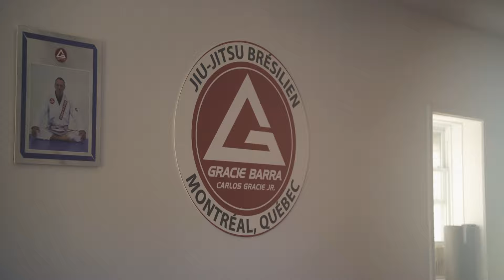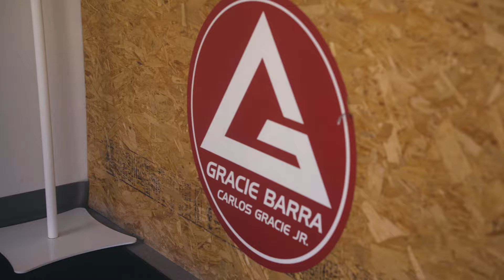Reckless Blue Belt Almost BROKE My Knee!!!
In this video a fellow Youtuber Sam Afshinpour challenged me to a to a Brazilian Jiu-Jitsu match. Specifically 2 types of matches. One would be at the gym I train at Gracie Barra Montreal. I received my Black Belt under Professor Bruno Fernandes. The second match would be at gym Sam trains at, 10th Planet Jiu-Jitsu Montreal under Professor Louis Ho and Professor Corey Guitard. He is a BJJ blue belt, but trains exclusively in No-Gi Jiu Jitsu. As for me, I mainly train Jiu Jitsu in a traditional Gi.

Watch all the way through to see the scene where a flying scissor takedown, a somewhat frowned upon move, almost injures my knee!